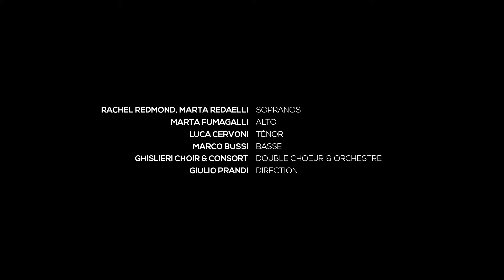ANTONIO VIVALDI - Gloria Patri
Gloria Patri Dixit Dominus RV594
A Vivaldi Ghislieri Choir Consort